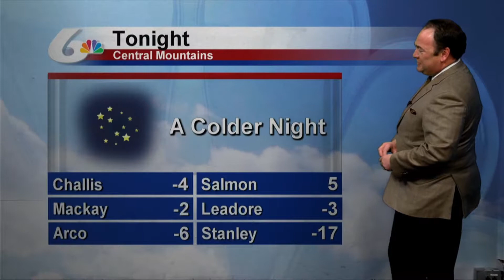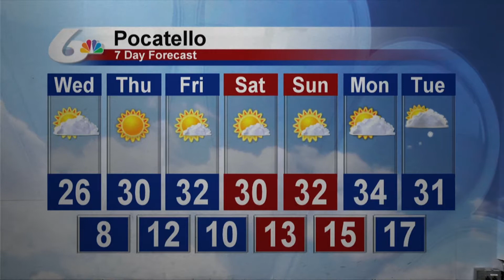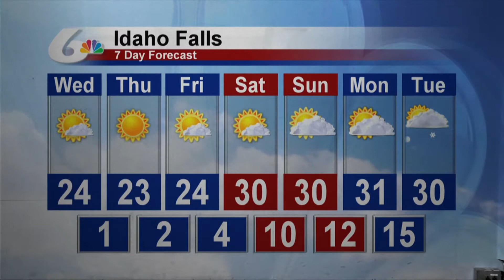Doug Iverson's 5pm Forecast for December 4